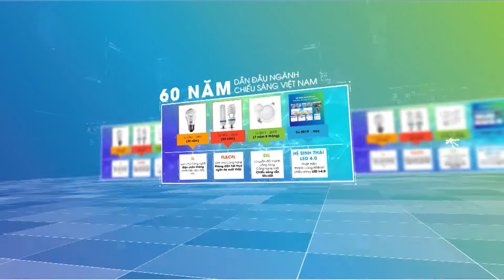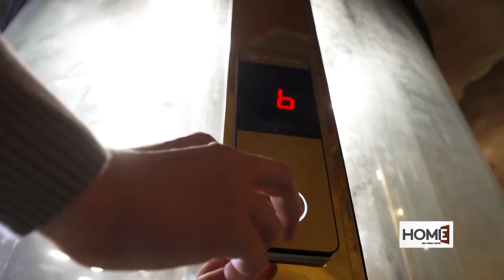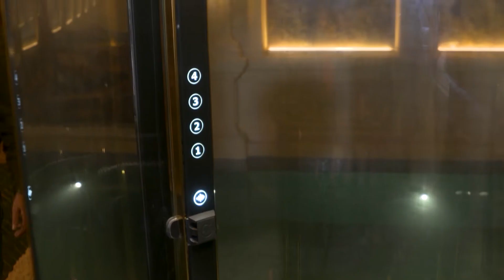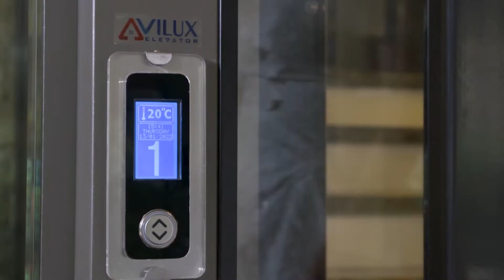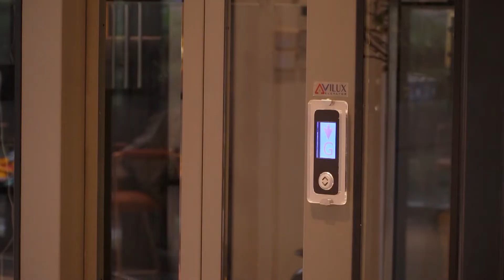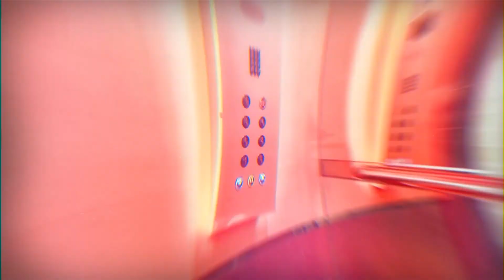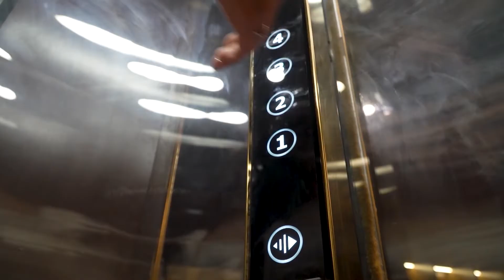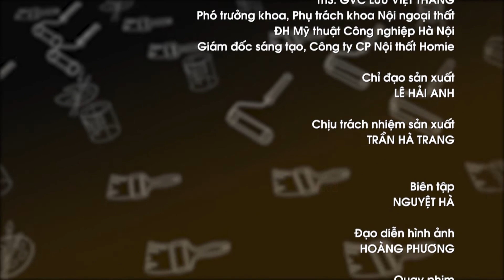NGÔN NGỮ CỦA NGHỆ THUẬT